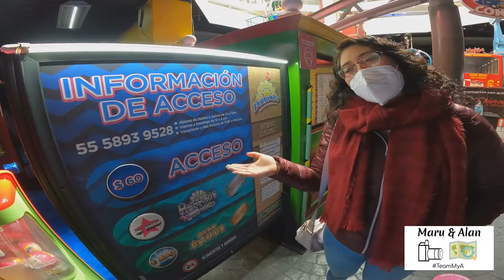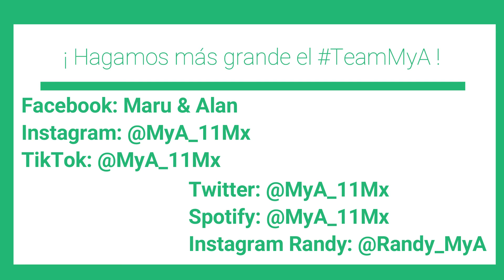Sendero del TERROR | Actividad PARANORMAL en Perimágico | Objetos MALDITOS 👻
TeamMyA fuimos a Perimágico a conocer el SenderoDelTerror y vaya si nos llevamos una gran sorpresa por la respuesta paranormal que presenciamos en el recorrido ¡Díganos si ven algo más en el video! 👻